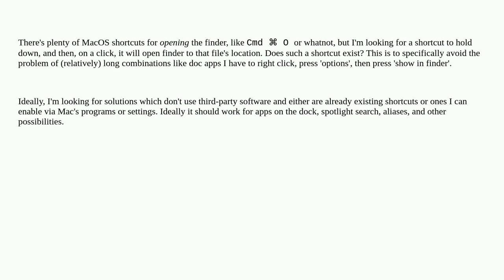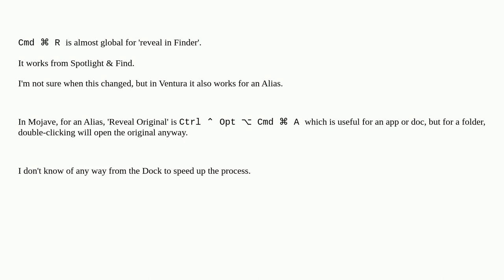Apple: On-Click Shortcut to Open File in Finder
On-Click Shortcut to Open File in Finder

A special thanks goes out to the awesome community

  dock spotlight finder shortcut macos